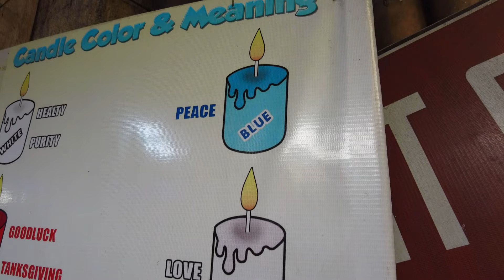BUY GOOD BUT CHEAPER MERCHANDISE* APO MARKET 2024 ANGELES CITY PHILIPPINES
apo market is one of the place every people go it come's to merchandise its cheap and good quality every friday they heald this apo market it is located at down town angeles city so today my mom and i are avail to visit apo market to be honest its not for merchandise but to go to church the history of apo market and meaning of eat
           What is the meaning of apung Mamacalulu?
Apung Macalulu Shrine | Guide to the Philippines
Merciful Lord
Apung Mamacalulu, which translates to “Merciful Lord,” is a statue that depicts the burial of Jesus Christ enshrined at the Archdiocesan Shrine of Christ our Lord of the Holy Sepulchre in the town of Lourdes Sur in Mexico, Pampanga.
      by then enjoy the video everyone